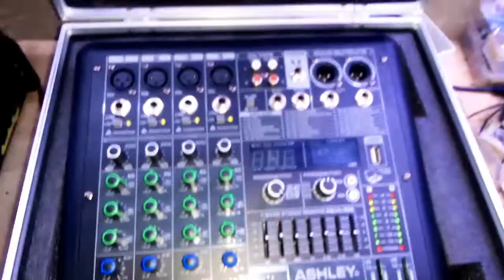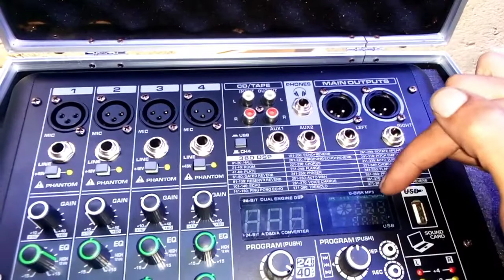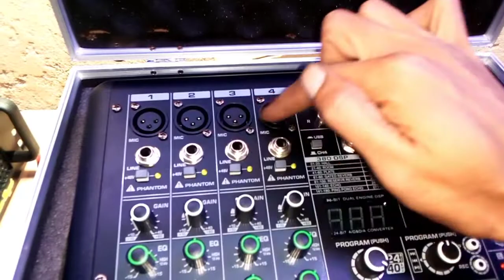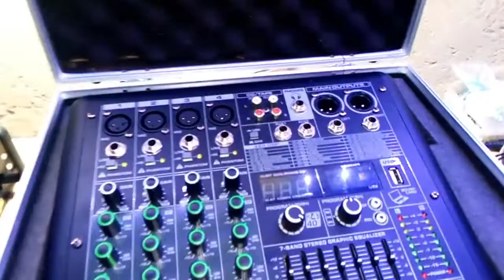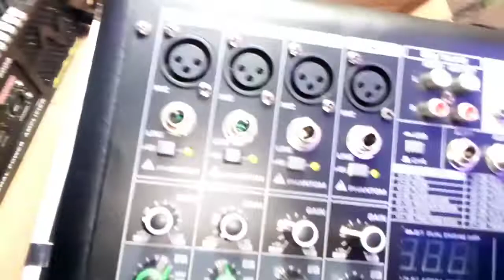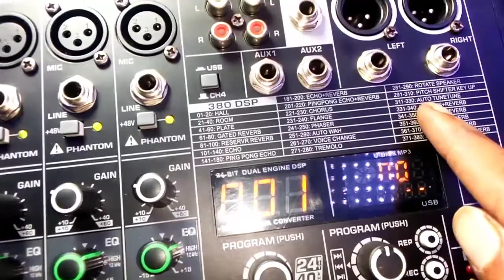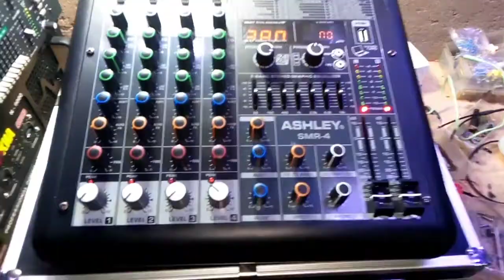Mixser Ashley SMR-4 || model lama tapi oke 🤔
oke dulur x ini saya akan mereview mixser Ashley SMR-4
untuk spesifikasi nya bisa di simak videonya 😊🙏

info pemesanan power rakitan wa :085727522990